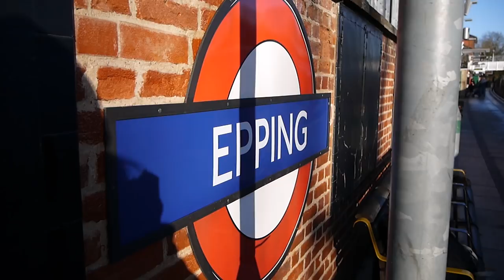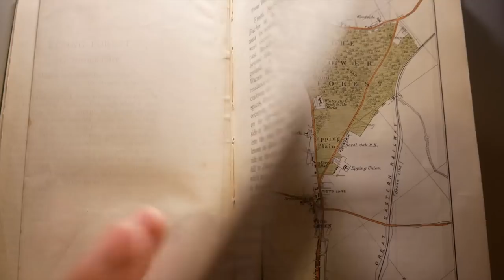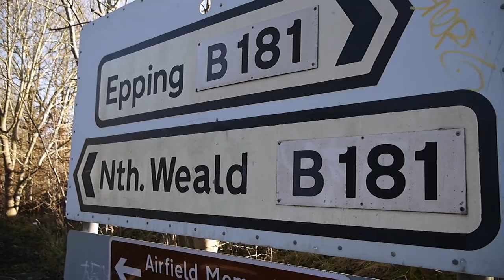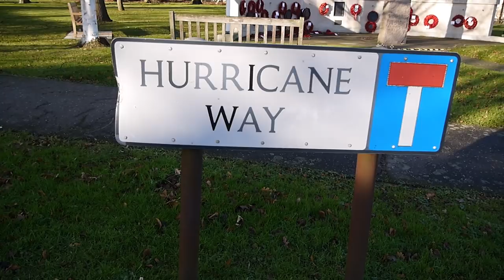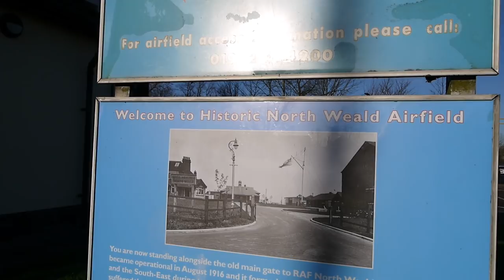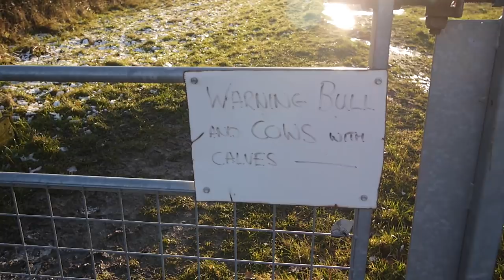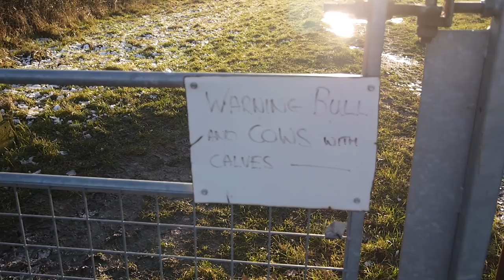Magic in the Lower Forest & North Weald Airfield to Greensted via Toot Hill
Just before New Year I headed out through Epping Lower Forest following E.N. Buxton then to North Weald Airfield and on to Toot Hill finishing at Greensted.